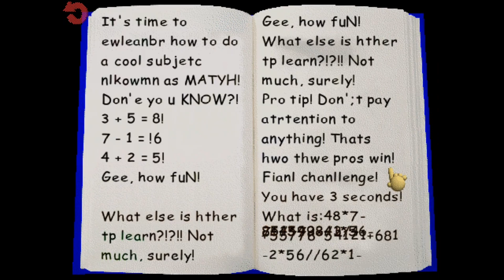Baldi's Basement But The FNaF 1 Main Menu Theme Is Playing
Btw @MediaGamesGuide was playing the game so credits to him